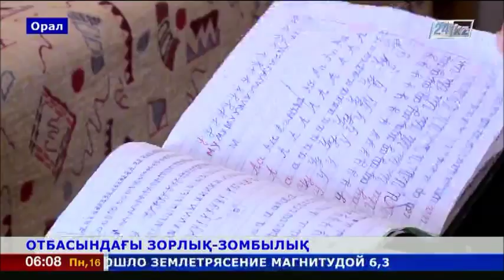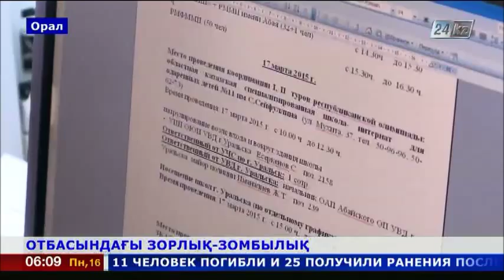Отбасындағы зорлық-зомбылық деректері азаймай отыр